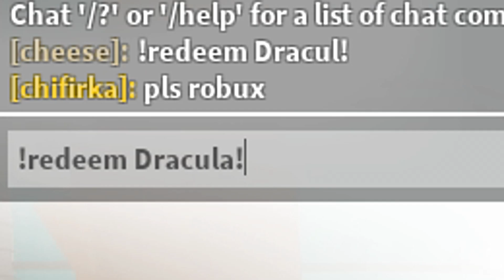✅3 NEW WORKING CODES for 🔥STANDS AWAKENING 🔥🎃 HALLOWEEN Event 🎃🔥 Roblox 2024 🔥 Codes for Roblox TV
🔥🔥STANDS AWAKENING🔥🔥

CODES in this VIDEO: [The codes expires very fast]

!redeem SECRETEXTRACODE!! – Redeem code for 15 mins luck boost  (NEW)
!redeem Halloween!! – Redeem code for 30 mins luck boost (NEW)
!redeem Dracula! – Redeem code for Spawns Alucard(NEW)